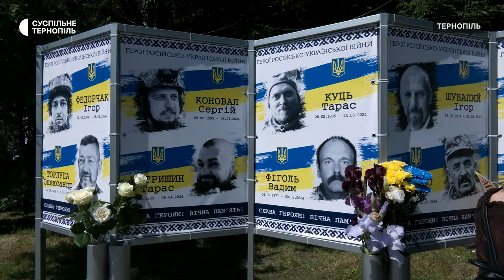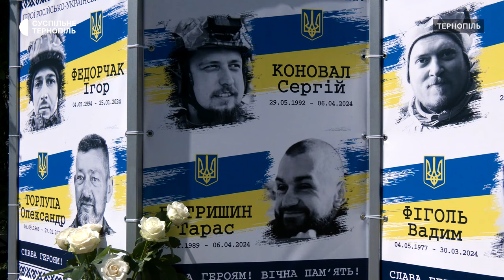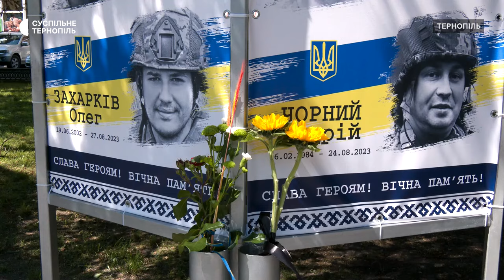У Тернополі до Дня Героїв відкрили алею памʼяті «Незламні»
У Тернополі на бульварі Тараса Шевченка відкрили алею памʼяті «Незламні».  Про це Суспільному розповіла начальниця міського управління культури і мистецтв Світлана Козелко. За її словами, над розробкою плакатів працювали місяць.  Скільки фотографій загиблих захисників розмістили на алеї – дивіться у сюжеті.